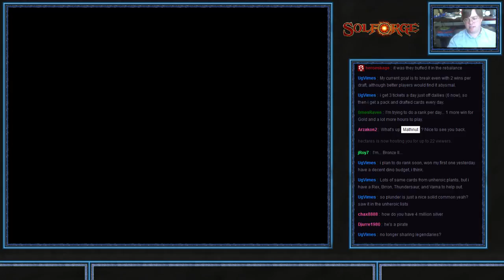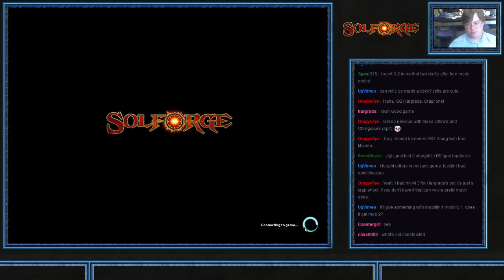Solforge 2.0 - Trying Draft for the First Time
I take my first crack at drafting set 7 -- Watch live